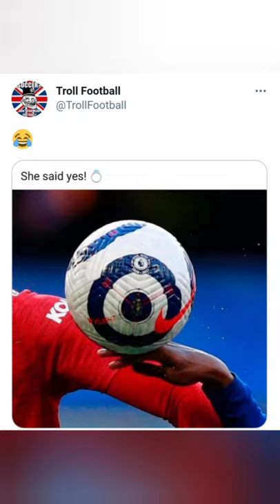Hudson Odoi's handball😱